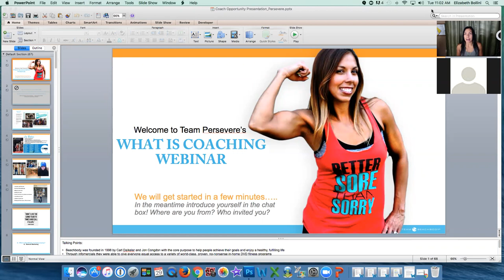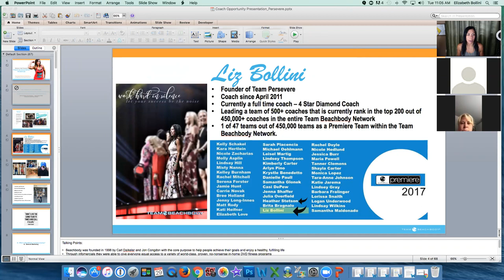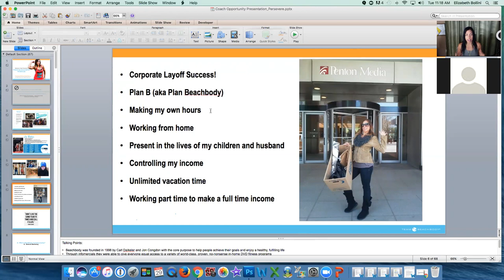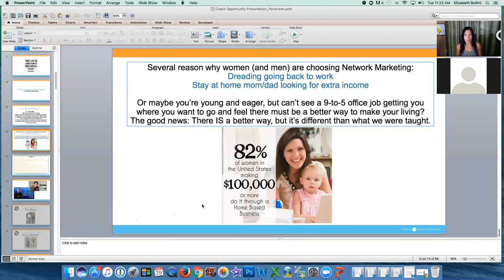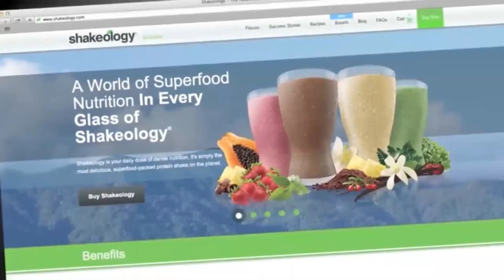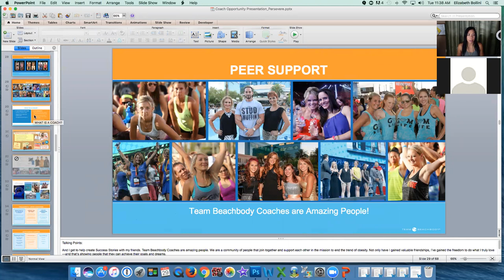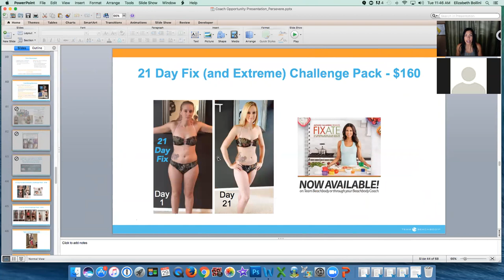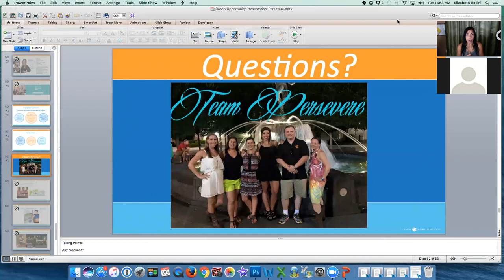What is Coaching with Team Persevere Aug 29